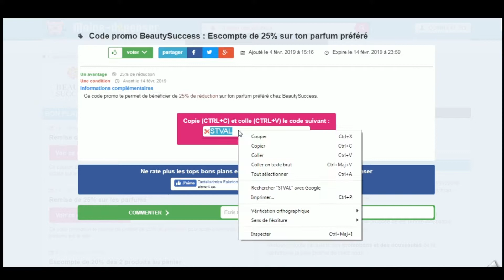Comment utiliser un code promo BeautySuccess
Utilisation en vidéo d'un code promo BeautySuccess à récupérer sur Moins-Depenser